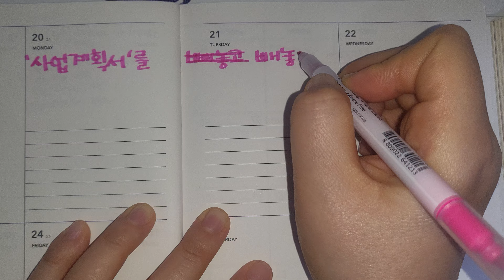Korean Handwriting learningkorean koreanalphabet korean